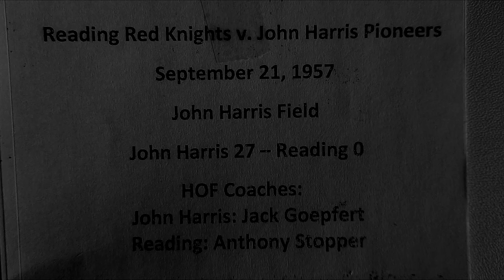1957 - High School Football - John Harris 27 vs Reading 0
Pennsylvania High School Football. Old silent film from a game played in September 21, 1957. Can anyone identify any players from back then? Coaches; For Harris Geopfert.. For Reading  Anthony Stopper